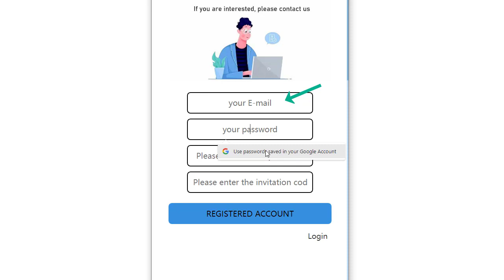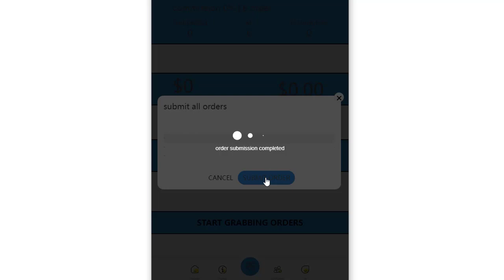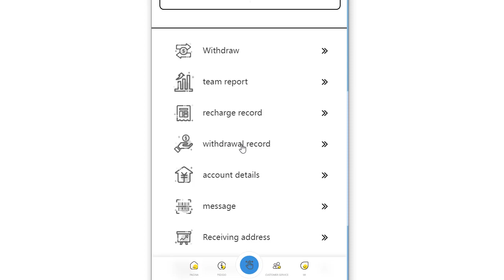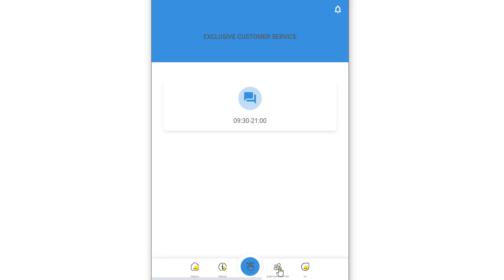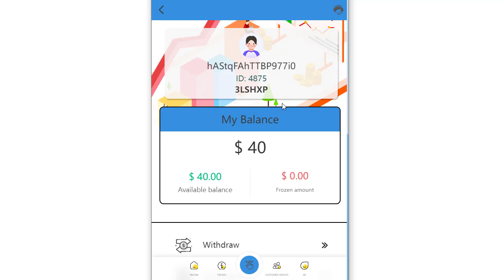Newly Launched USDT Mining Site | GetrichMalls | $37 Bonus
Invite link: 3LSHXP

GetrichMalls Detail
With 15usdt, you can earn 20USDT instantly, it only takes 5 minutes
VIP1 to VIP4 are one-time income, VIP5 to VIP9 can be earned every day

vip1: deposit 3 USDT, withdraw 3.3 USDT
vip2: Deposit 15 USDT, withdraw more than 20 USDT
vip3: Deposit 37 USDT, withdraw more than 60 USDT
vip4: Deposit 103 USDT, withdraw more than 229 USDT
vip5: Deposit 219 USDT, withdraw more than 470 USDT
vip6: Deposit 453 USDT, withdraw more than 980 USDT
vip7: Deposit 833 USDT, withdraw more than 1890 USDT
vip8: Deposit 1893 USDT, withdraw more than 3990 USDT
vip9: Deposit 5993 USDT, withdraw more than 9400 USDT

share benefits
1. Invite 3 people above VIP2 to reward 3USDT
2. Invite 5 people above VIP3 to reward 15USDT
3 Invite 10 people VIP4 and above to reward 100USDT
4. Invite 30 people above VIP5 to reward 300USDT

Share links, invite friends to join, and enjoy team benefits.
Pay $500 for a lower level team member and you'll get $50 in team benefits.
Team B is $500 and you will receive $25 in team benefits.
C team member $500, you will get $10 team benefits.

free trx
new trx
bitcoin
bitcoin earning sites
bitcoin free
btc mining
mining
crypto guruji
crypto mining
crypto mining site
ethereum mining
free website
freebitcoin in payment proof
trx app